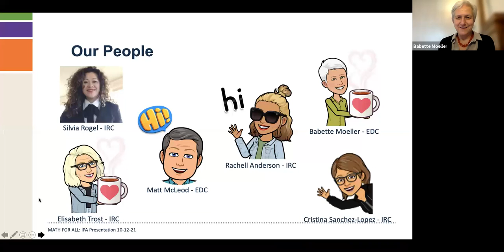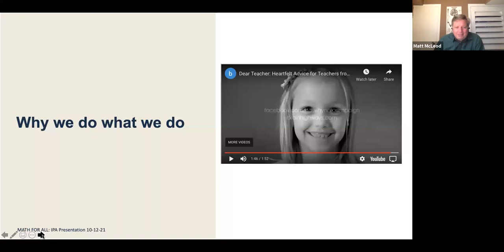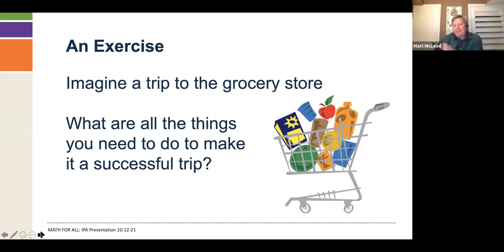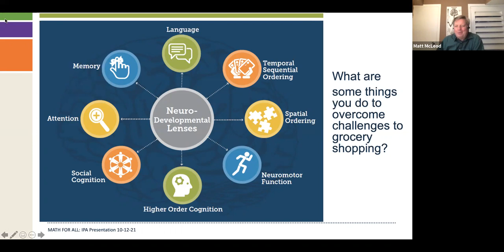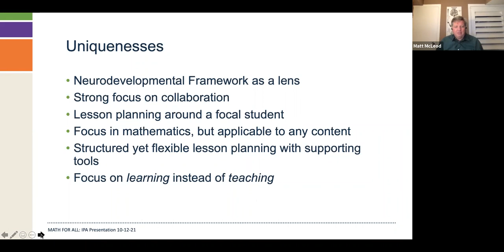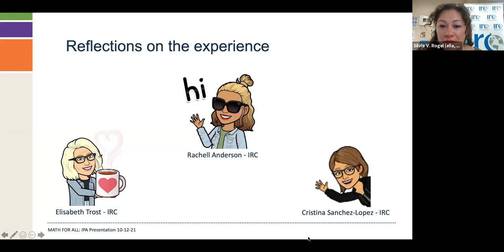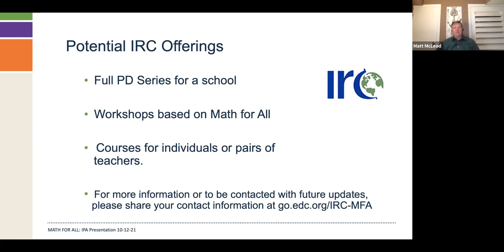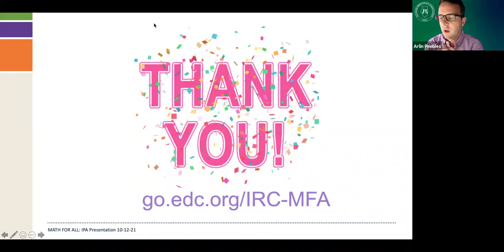Reaching Diverse Learners in the Mathematics Classroom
Presented by a panel from the Illinois Resource Center and Math for All